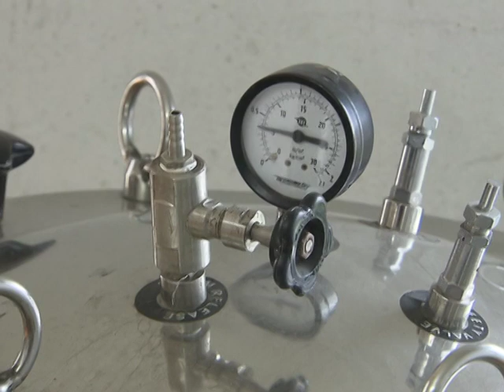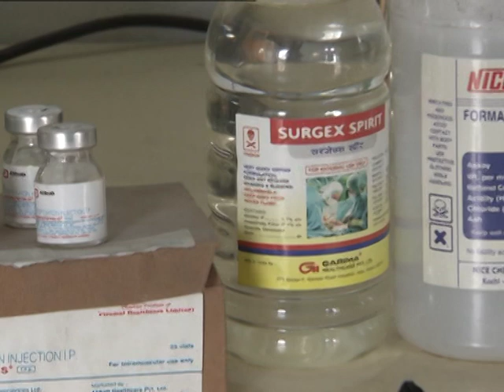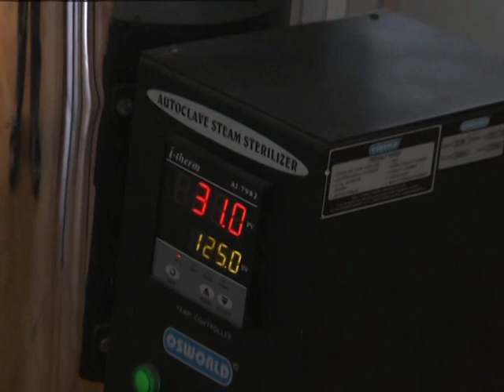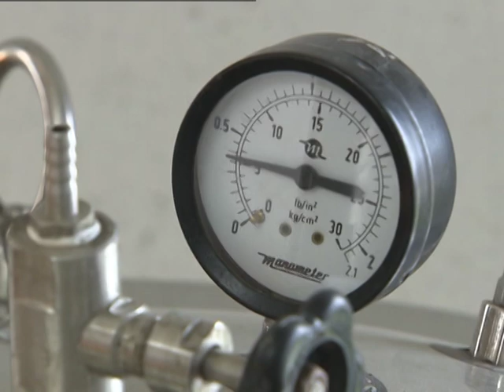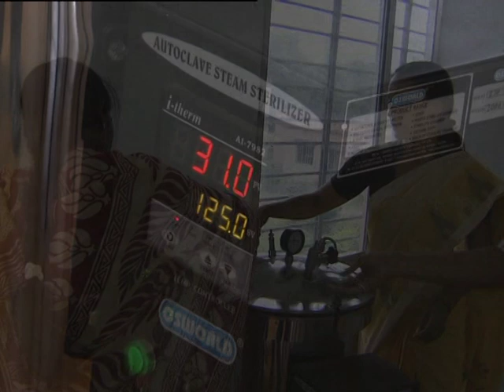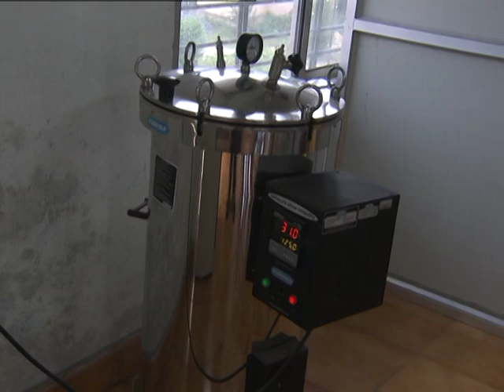Mushroom Spawn production KVK Jharsuguda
Mushroom Spawn production-A documentary by Krishi Vigyan Kendra Jharsuguda, Odisha